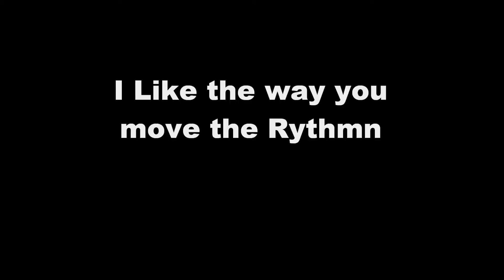I Like the way you move the Rythmn BodyRockers Vs Sebastien Leger Simon Cox housetime Bootleg